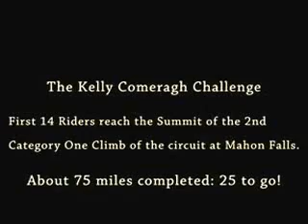Sean Kelly Comeragh Challenge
Mahon Falls Summit